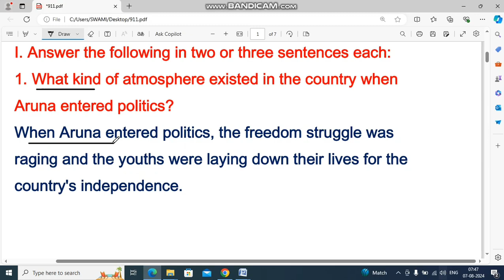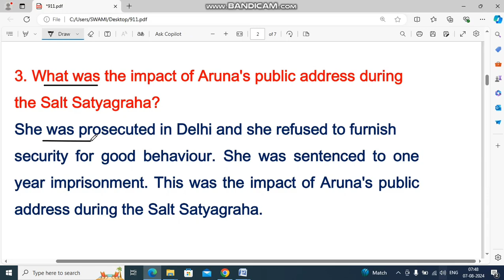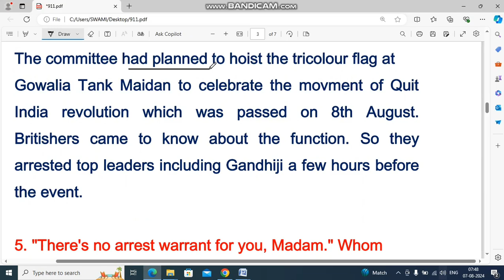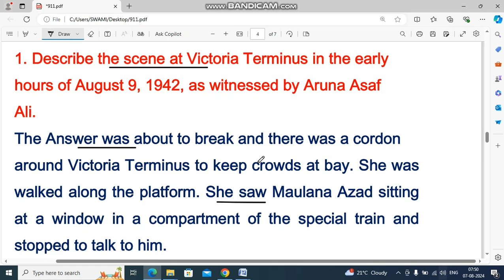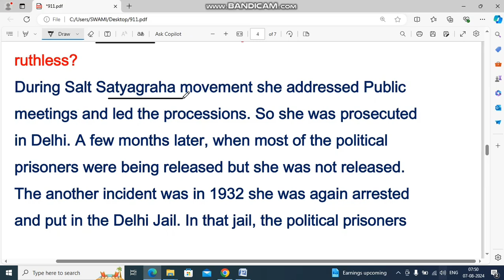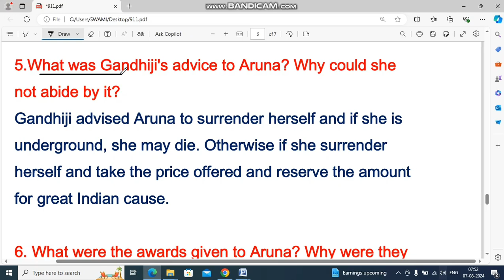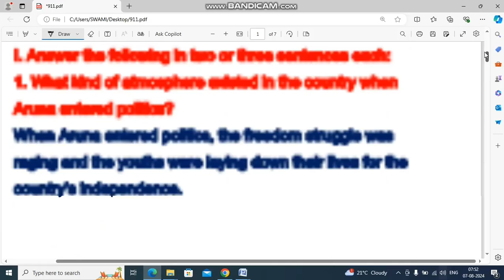1.Aruna asaf ali ll 9th english part 1 ll supplementary reading question answer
9 ನೇ ತರಗತಿ Fa - 1 ಪರೀಕ್ಷೆ 2024-25 ಎಲ್ಲಾ ವಿಷಯಗಳಲ್ಲಿ ನಾವು ನೀಲ ನಕ್ಷೆ, ಪ್ರಶ್ನೆ ಪತ್ರಿಕೆ ಮತ್ತು ಉತ್ತರ ಪತ್ರಿಕೆಗಳು ಅಪ್ಲೋಡ್ ಮಾಡಿದ್ದು ದಯಮಾಡಿ ನಿಮ್ಮ ಗೆಳೆಯರಿಗೆ ಶೇರ್ ಮಾಡಿ.